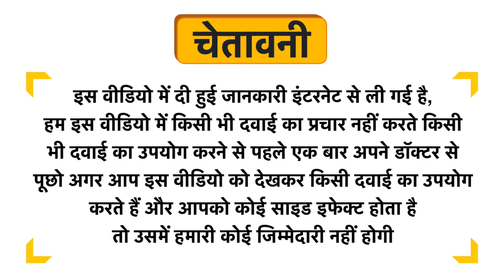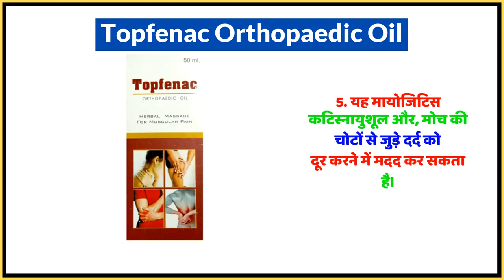Topfenac Orthopaedic Oil Uses in Hindi | Side Effects | Dose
Topfenac Orthopaedic Oil Uses in Hindi | Benefits | Side Effects | Dose